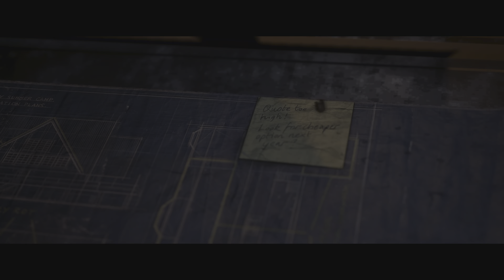The Quarry part 5